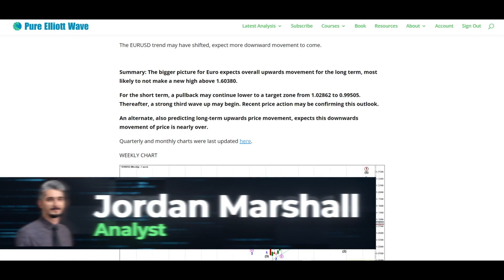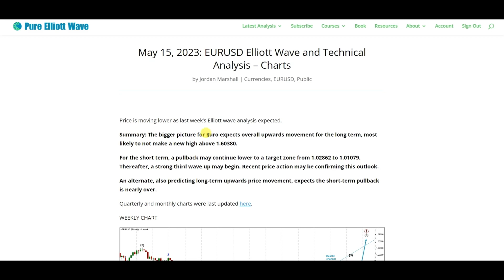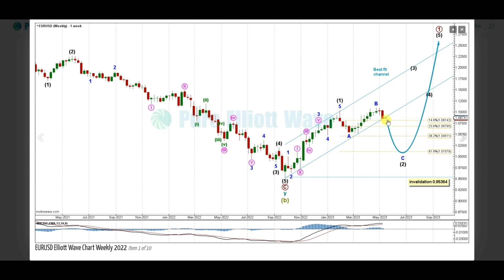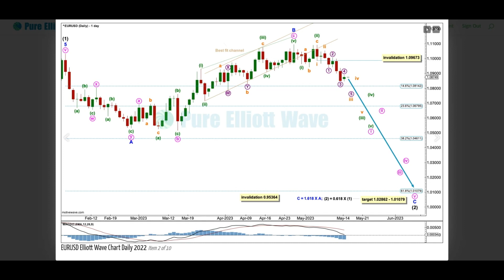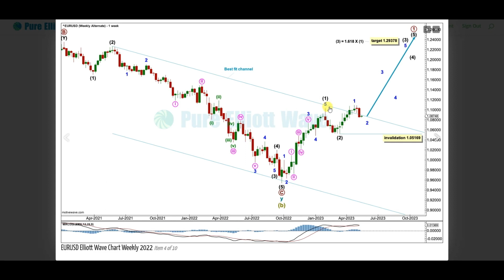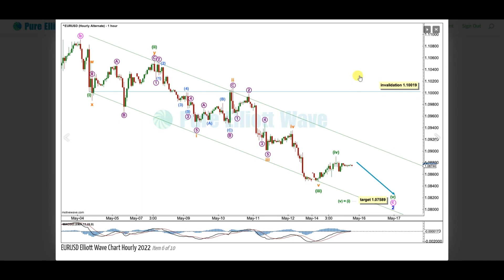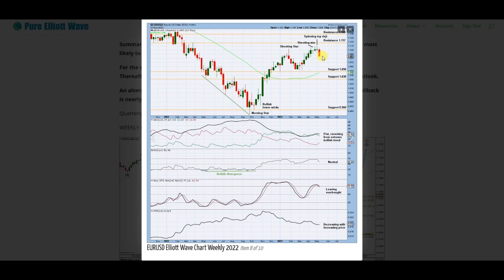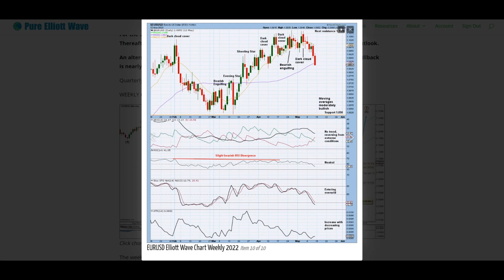EUR/USD Euro Dollar: Elliott Wave and Technical Analysis on 15th May 2023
Get notified of a special Grandfather Rate so you don't miss out

Elliott Wave Technical Analysis for EUR/USD Euro by Jordan Marshall.

Chapters:
0:00 Introduction
0:25 Jordans background
3:01 Elliott wave weekly main wave count
5:29 Elliott wave daily main wave count
6:59 Elliott wave hourly main wave count
9:33 Elliott wave daily alternate wave count
11:06 Elliott wave hourly alternate wave count
12:15 Weekly volume data
12:49 Weekly technical analysis
13:59 Daily volume data
14:40 Daily technical analysis

it here.